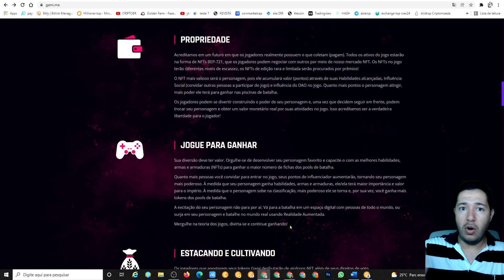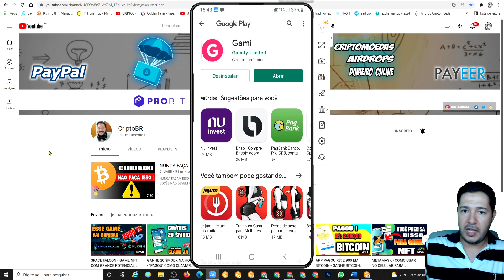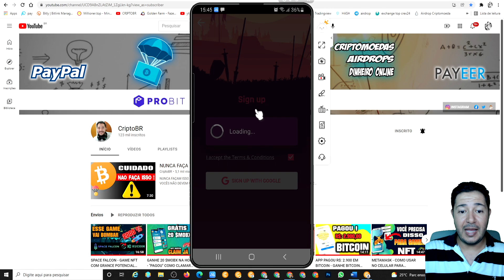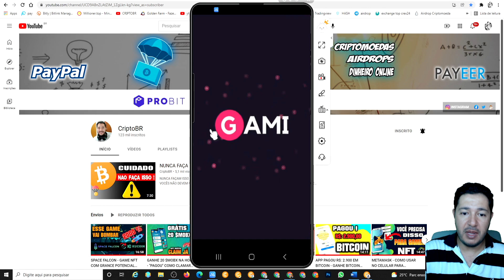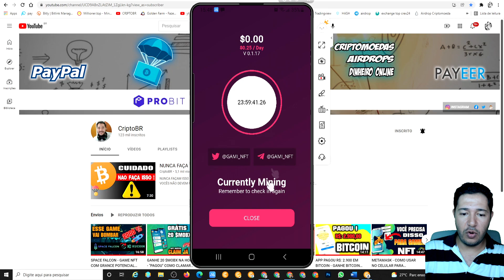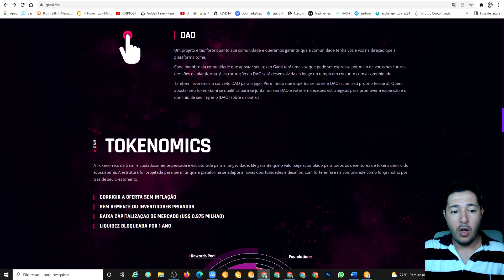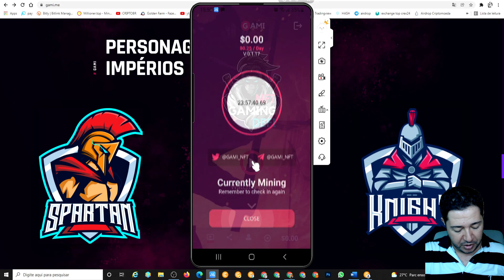APLICATIVO MINERAÇÃO $0.25 POR DIA - GAME NFT COM APP PARA MINERAR CRIPTOMOEDA GRÁTIS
APLICATIVO PARA MIMERAR CRIPTOMOEDA, PESSOAL ESSE GAME NFT ESTA COM UM APLICATIVO ONDE VOCÊS PODEM MINERAR O TOKEN DO JOGO, ENTRANDO NO APP APENAS 1 X AO DIA E ATIVANDO A MINERAÇÃO, ESSE APP NÃO USARÁ A INTERNET NEM O PROCESSADOR DO CELULAR, ATUALMENTE A MINERAÇÃO ESTA RENDENDO $0.25 AO DIA. VOCÊS PODEM GANHAR INDICANDO O APP E TAMBÉM ASSISTINDO ALGUNS VÍDEOS NO APP.

CÓDIGO:  ML8GajKQ4CbG